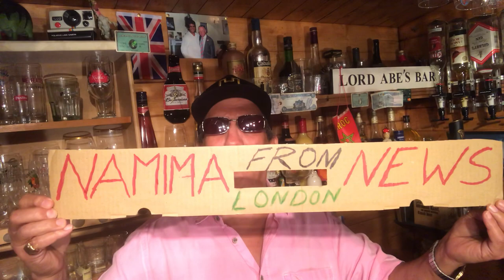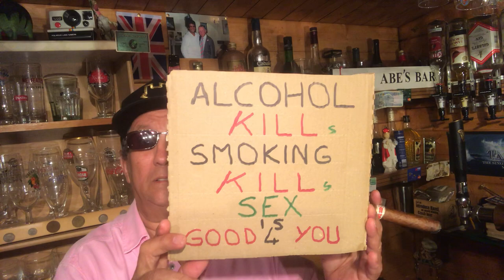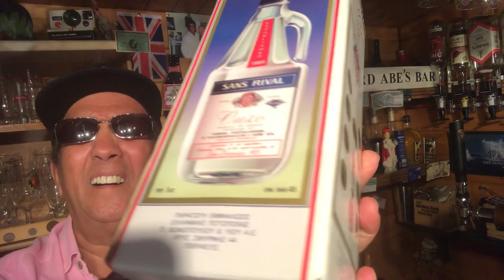نطالب الملك باش يعفينا من الضرائب في الخمر Lord Abe